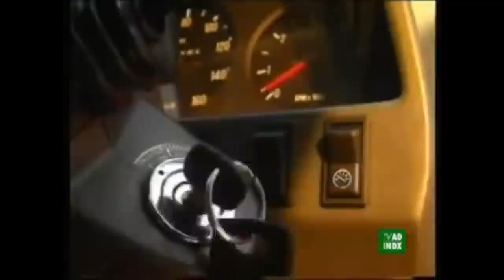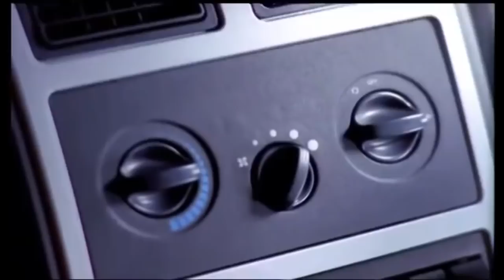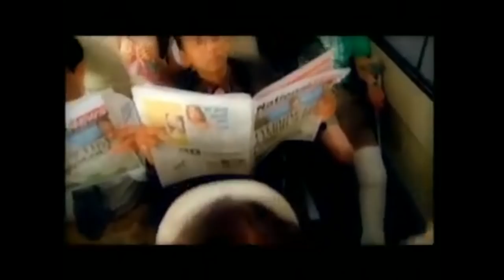TATA Car Commercials Part 1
Commercial Video of TATA Sierra, TATA Sumo, TATA Grande, TATA Manza, TATA Safari, TATA Winger